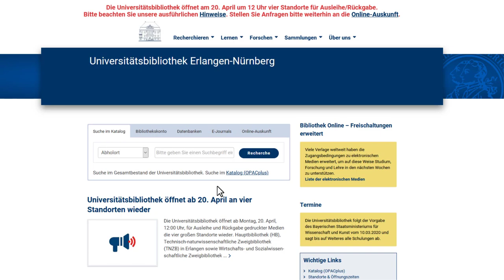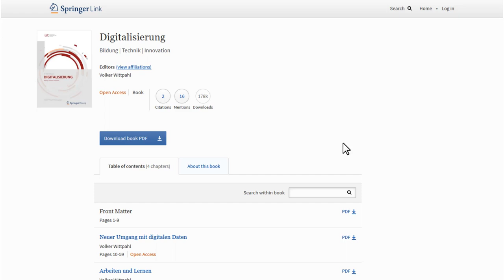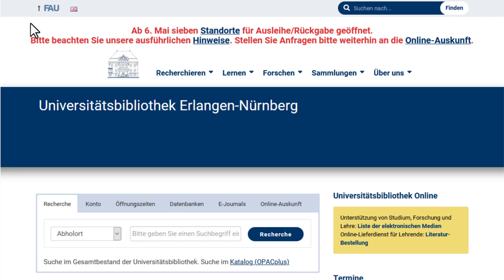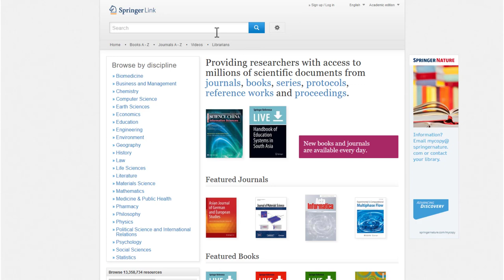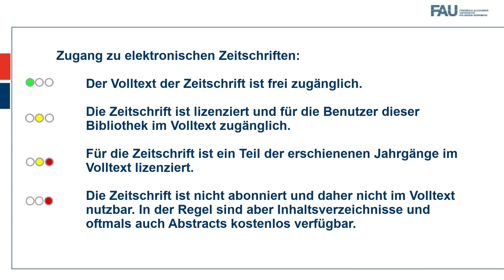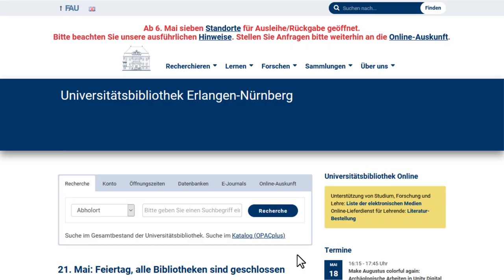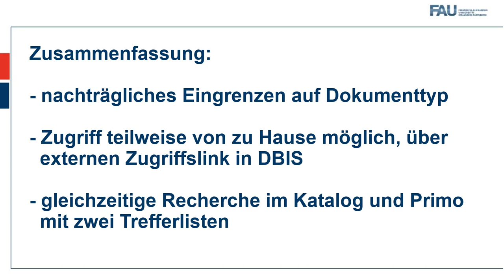Suche nach elektronischen Medien im Katalog für Nicht-FAU-Angehörige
In diesem E-Tutorial der UB Erlangen-Nürnberg zeigen wir Ihnen wie Sie schnell und einfach nach elektronischen Medien, wie E-Books und E-Journals suchen und wie Sie von zu Hause auf diese zugreifen können.

Inhalt:
0:00 Einleitung
0:17 Recherche nach E-Books
3:52 Recherche nach Zeitschriften
4:56 Recherche in Primo